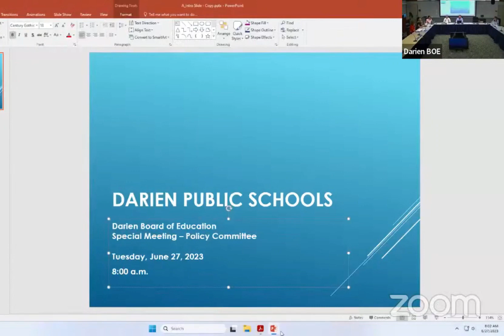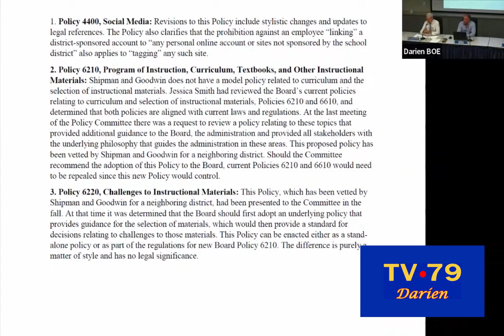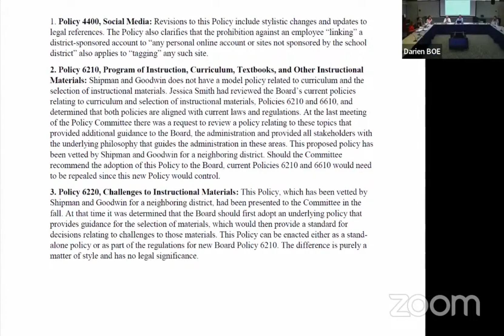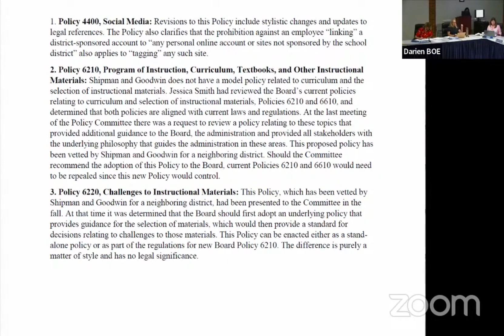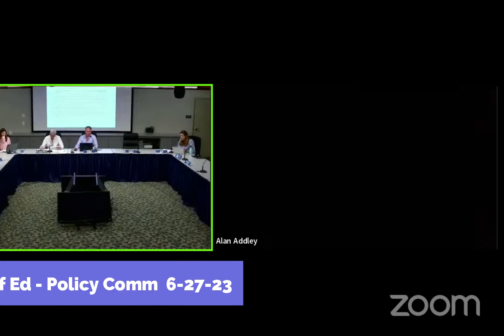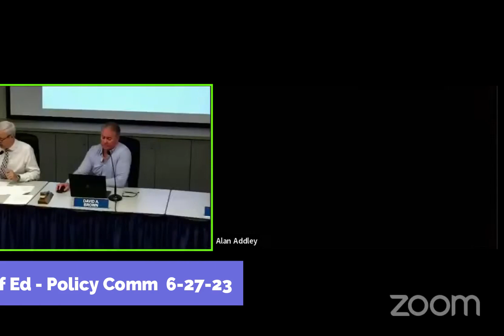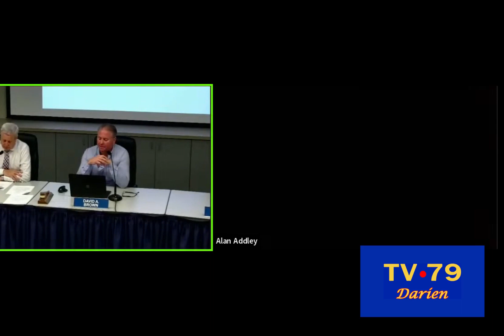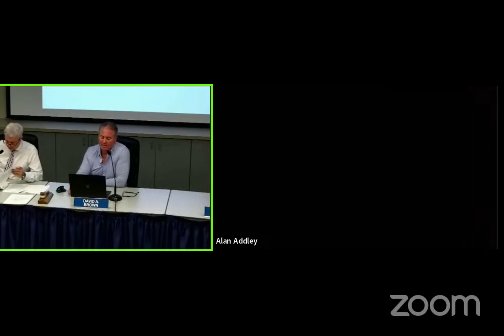Bd Of Ed - Policy Comm 6-27-2023